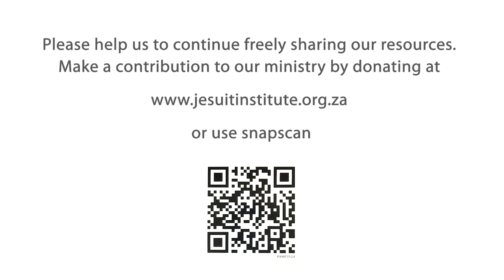The Journey - 19 - Self Compassion